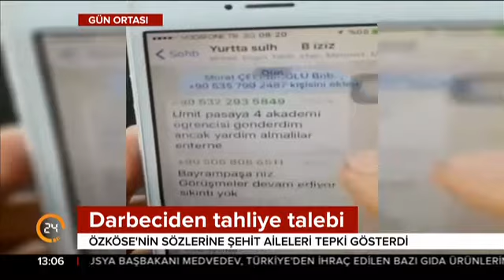Şehitlerin hesabı soruluyor